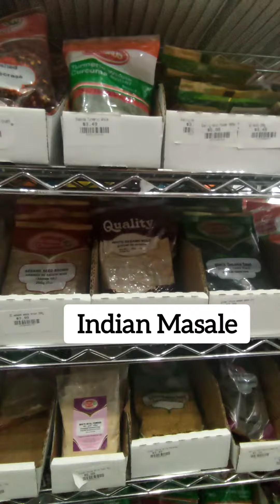Indian Grocery in Canada🇨🇦Navs Grocery, bastian street,Toronto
If you are in Toronto and looking for Indian grocery store for daily needs. Do visit this place
Navs Grocery.
They have two outlets for now in Toronto.